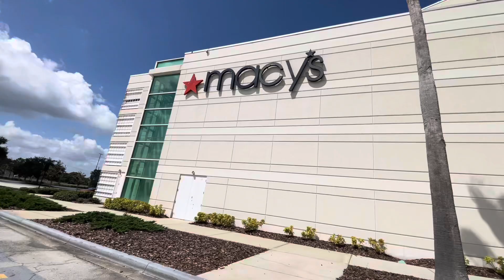Macys Orlando USA 🇺🇸 2023